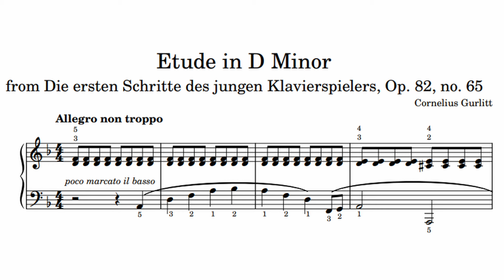Gurlitt - Etude in D Minor, Op. 82, No. 65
Cornelius Gurlitt (Feb. 10, 1820 - Jun. 17, 1901) was a German composer. His studies took him from Germany to Copenhagen, where he'd reside as an organist and music teacher for 4 years, before moving to Leipzig, then finally Rome. His breadth of compositions ranged from songs, cantatas, symphonies, and operas.

This Etude is the 65th piece from his Op. 82 set Die ersten Schritte des jungen Klavierspielers. In total, there are 100 pieces in the set, intended for young pianists during the early stages of their training. It felt appropriate for me to play.